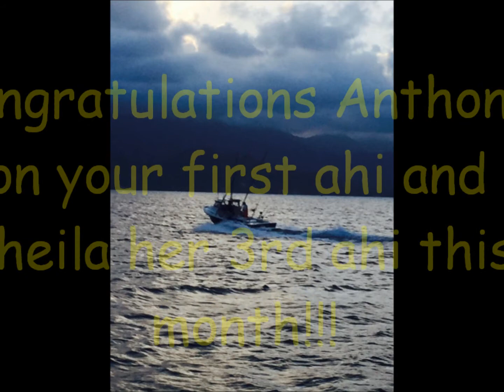Ahi Fishing LO Lake Waianae AASY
Another day on "Lake Waianae"!  Sheila and I took her cousin Anthony out and got lucky just out of the harbor.  Took 3 other strikes but couldn't stick them...rubber hooks!